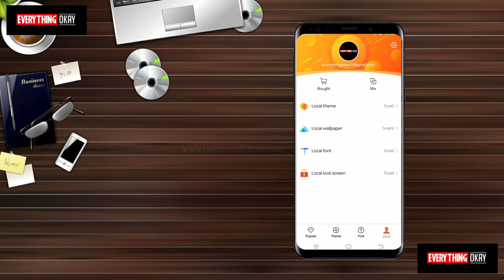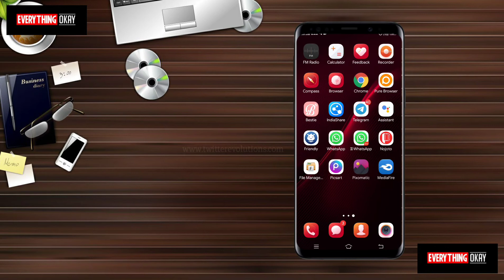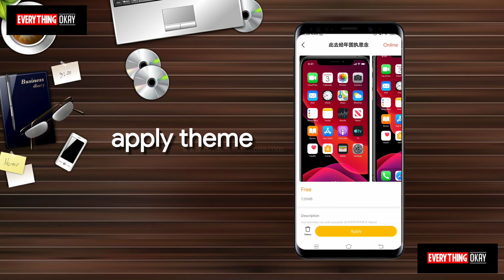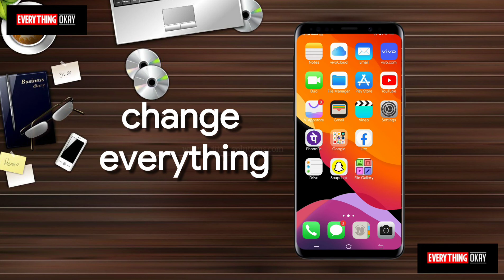ios theme for vivo | विवो थीम कैसे डाउनलोड करें | Everything okay new vivo,theme itz file,vivo theme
Today I am sharing Best vivo theme which contains new Revamped ui and New user interface. I made this theme very interested.

The best theme is an attractive theme for your vivo device. This vivo Theme will give you a pleasing look, clean and decent layout, completely revamped UI and more cool features to explore.

The icons are amazing, looks beautiful with a completely new Ui , Settings looks better and other things have a similar layout which makes this theme more premium.

This vivo theme is completely free to use and you can easily download it on your vivo.

In this theme the lockscreen is amazing, Especially charging animation ,i like it very much and you will also like .

I hope you will like this theme and install in your vivo smartphone.

(1)  Download VIVO iTheme 6.0.0.0 version

(2)  Download File Manager Plus app

Download vivo i theme app 6.0.0 without this version i theme app you can face many problems applying itz theme file..

Second install my feburite file manager app and i an using this tututriol seeing hidden folder copy theme and paste .DwD/T folder..
Refresh or clear all recent tab and on internet connection and go to vivo theme app waiting reload online theme & tap me you see new theme apply this and enjoy..

      Vivo i theme app download link

   Mediafire i theme App download link

          Theme name- Simple ios

   Google drive theme download link

      Mediafire theme download link

     Other Best Vivo theme download link